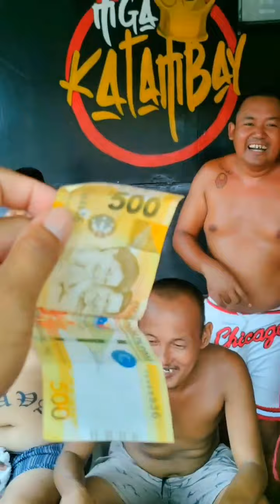ipatiwarik Ang Garapon Nang Hindi Nahuhulog Yung itlog